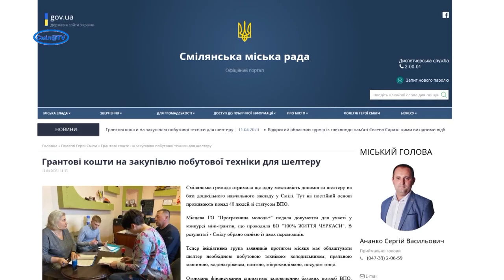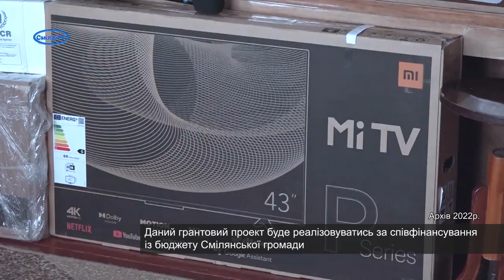Грант для покращення умов проживання переселенців